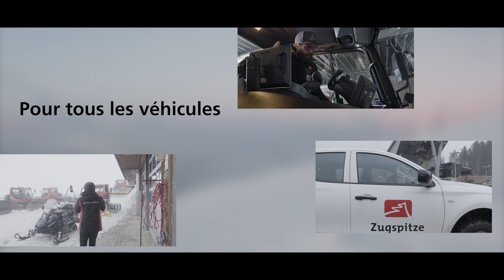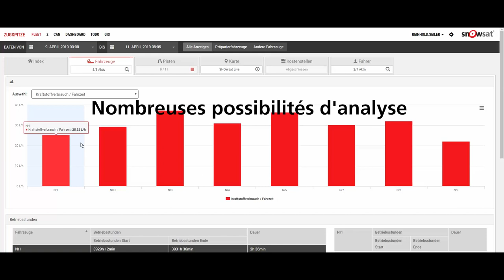SNOWsat FLEET - comment ça marche !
Saviez-vous qu'avec SNOWsat Fleet, vous pouvez équiper non seulement les dameuses et les motoneiges, mais aussi les voitures et autres véhicules ? Vous pouvez ainsi voir l'ensemble de votre flotte d'un seul coup d'œil et analyser exactement où il est possible de faire des économies. Cette vidéo vous montre la flotte SNOWsat en action. Si vous voulez en savoir plus sur la flotte SNOWsat, visitez notre site web